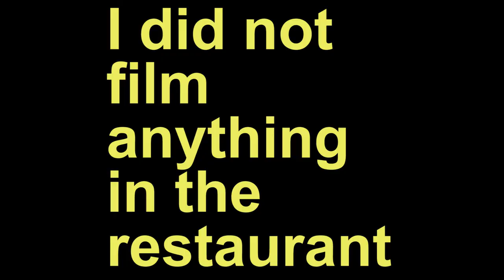Lesotho Grand Bike Tour - Part 3 | Vlog 23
This is the third and final part of the Lesotho Grand Bike Tour series. I really hope you have enjoyed the videos, laughter and absolute friendliness of our trip.

Thank you so much for watching, If you liked the video, please give it a thumbs up and if you didn't like the vlog then feel free to drop that downward thumb as well.

Peace out!!